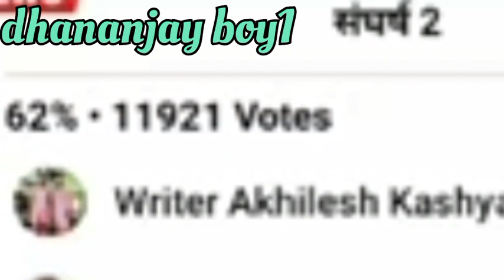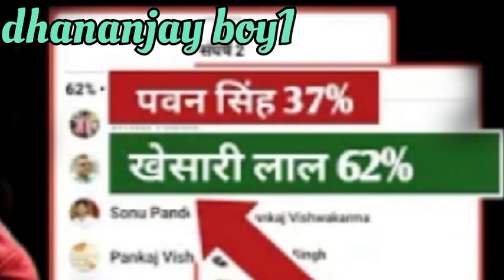Pawan Singh से आगे Khesari Lal निकले देखिए बड़ी खबर Voting अब लगेगी संघर्ष 2 मूवी Movie सिनेमा मे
har har Ganga
Sangharsh 2

Pawan Singh ke Bhojpuri gana Pawan Singh ke film Har Har Ganga Khesari Lal ke film Khesari Lal ke new film jabardasth gana Bhojpuri